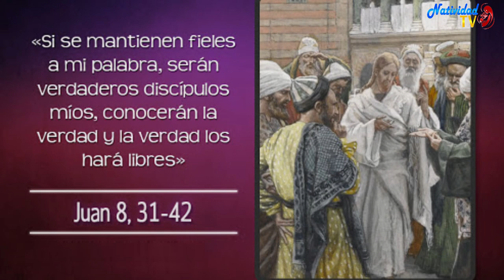EVANGELIO DE HOY | Pbro. Juan Carlos Gómez Yánez / Miércoles, 20/03/2024